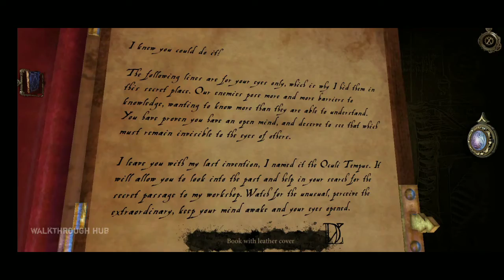The House Of Davinci gameplay 💥 Episode 1❤️ Walkthrough hub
Game play of THE HOUSE OF DAVINCI
Episode 1